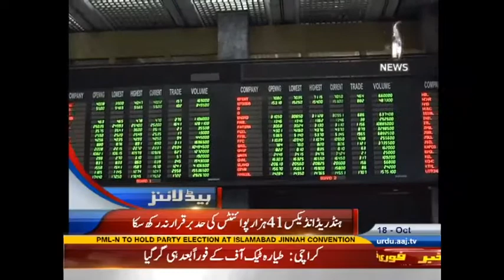Aaj News Headlines 12:00 PM - 18 October 2016